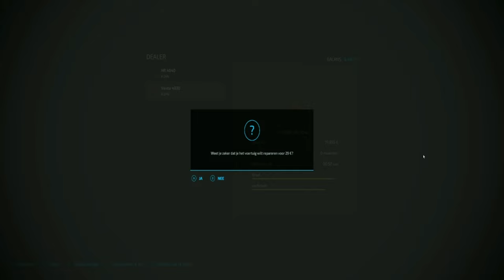Searching Collectables for new seeder on Haut Beyleron Just Play Episode 2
Seeding was difficult with the small seeder, so I looked for a few collectibles to afford a new seeder. We also filled the greenhouses with water.